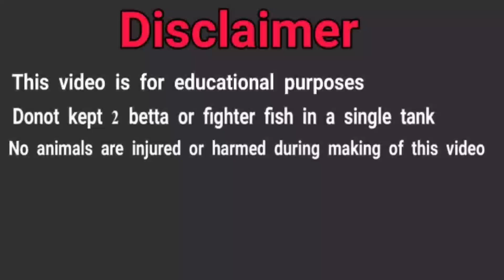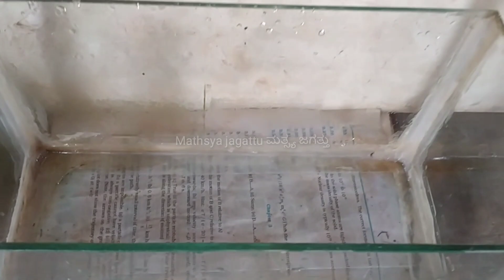How to setup betta fish tank naturally| Betta fish health secrets|betta fish kannada| Mathsyajagattu